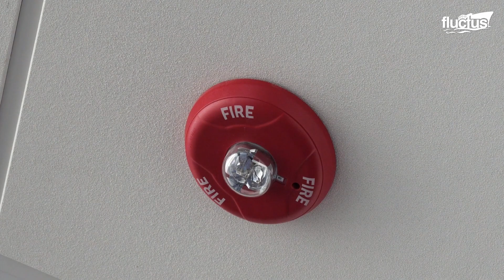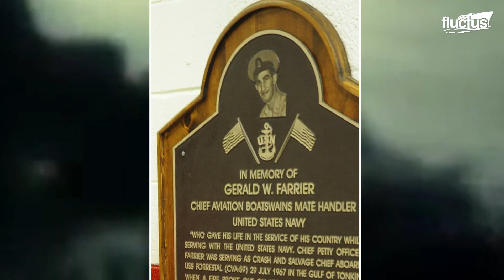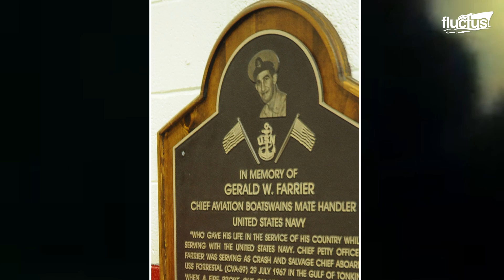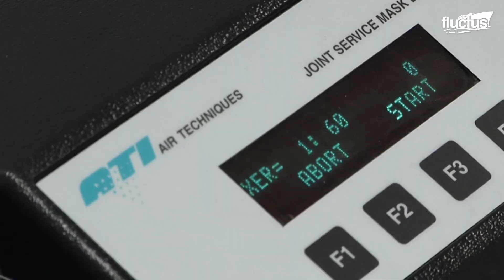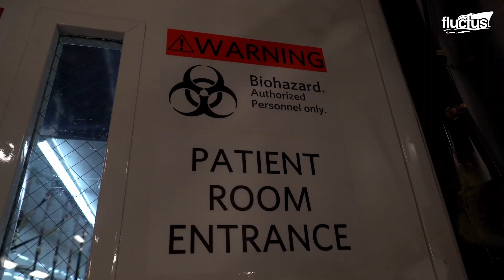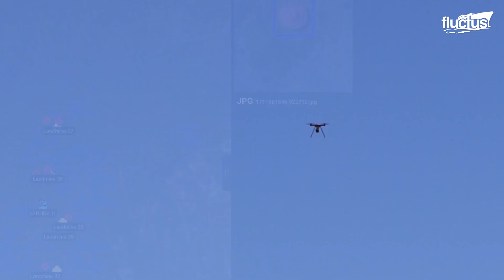The Scary Reason Why US Builds Advanced Sprinklers on Flight Deck of its Warships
Welcome back to the Fluctus Channel. In this episode, we start by exploring the devastating impact of fire and the critical safety systems in place on aircraft carriers, drawing lessons from the tragic USS Forrestal fire. We then transition to the comprehensive training and protocols for handling CBRN threats, including advanced gear and rigorous drills. The video also addresses the dangers of infectious diseases and the meticulous decontamination processes on ships.